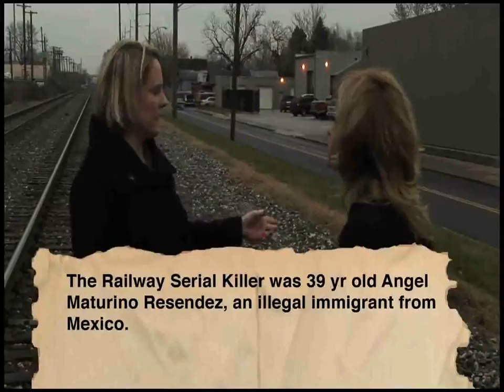Holly's Story Part 1 Meeting the Railway Serial Killer HD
Holly Dunn Pendleton is the only known survivor of the Railway Serial Killer. Tracie Wells talks to her about how she managed to survive after a brutal rape, and about her recovery after her boyfriend was murdered while she lay injured and helpless.